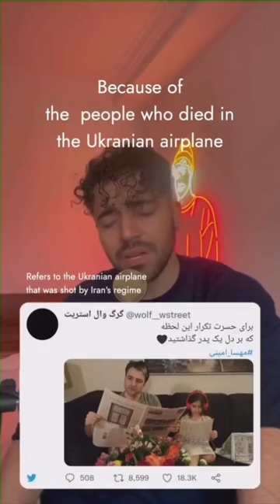mahsaamini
mahsaamini This artist got recently arrested in Iran for this song - Respect to the brave, defiant, fearles Iran.All those who have survived and resisted for decades, thosetaking to the streets today, and Masha Amini and all youngIranians like her.Women don't need their morals policed, their minds re-educated, or their bodies controlled. They need freedom tolive and breathe without violence or threats.To the women of Iran,we see you.